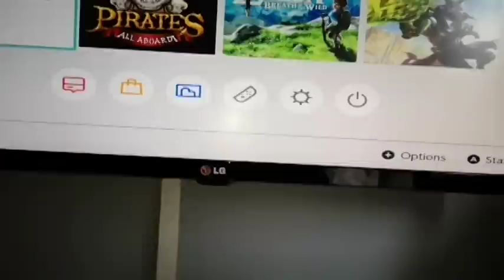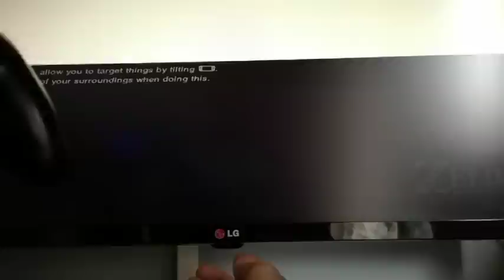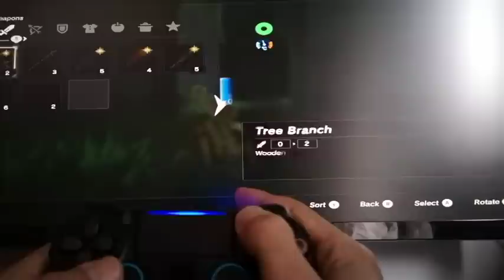Nintendo Switch με το controller που θέλεις!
Η 8bitdo μας δίνει τη δυνατότητα με το usb dongle που κυκλοφόρησε να παίξουμε με διάφορα controllers στο Switch, όπως με το dualshock 4.